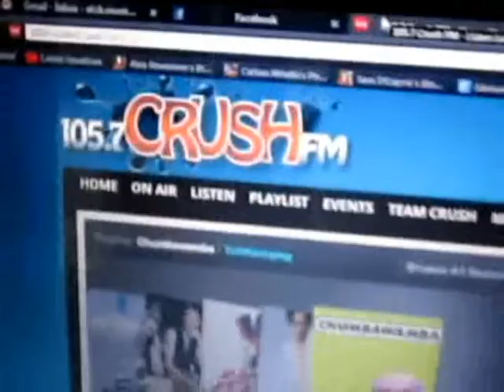January Snow Fall 1/28/12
This was a test I was doing with our Canon PowerShot A2200... it was starting to snow outside, and there was barely any this winter so far, might as well capture it while it happens. and yes, this is a normal afternoon for me... listening to music (or podcasts), doing some work, and when the conditions go crazy, look at weather and traffic to see how bad things are when it gets bad.